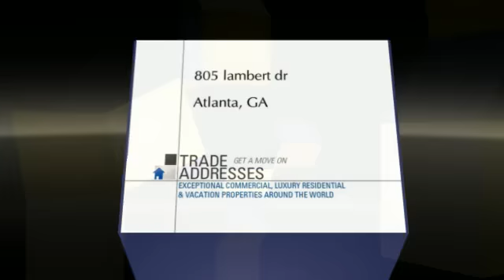Office Space For Rent/Lease in ATLANTA, GA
805 LAMBERT DR
ATLANTA, GA

ALL UTILITIES INCLUDEDrn rnTHIS PLACE IS AWESOME, Beautiful slate floors, track lighting, 2 bathrooms, 3 offices, open floor plan, wide doors, 40 parking spots, all offices have natural sunlight. please call to see more photos and to set up a viewing. this was formerly rented by a celebrity on the show the VOICE. this is an awesome location. right off piedmont and 2 blocks from 85